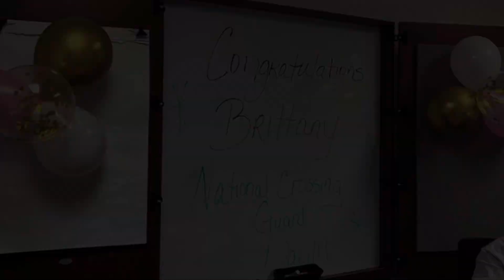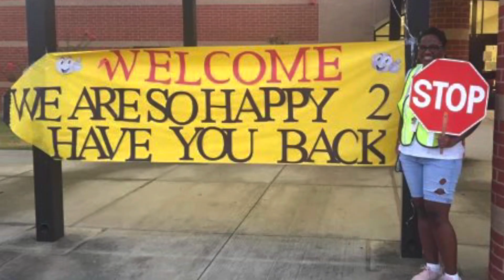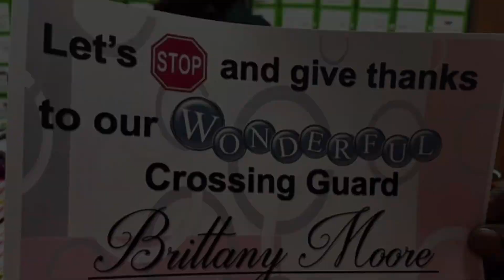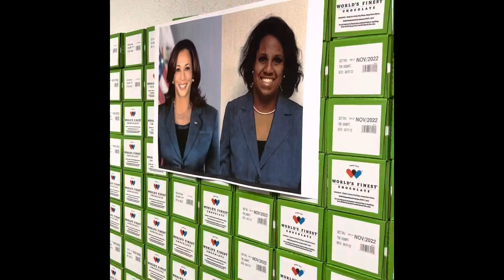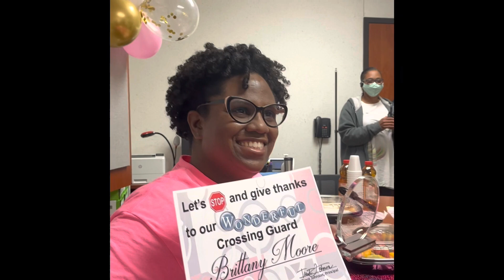Crossing Guard Appreciation Day 2022 🛑 | Ellen’s Homemade Delights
Hello my Friends, hope all of y’all are doing well, staying safe and healthy!

This past Wednesday, February 9th was our first Crossing Guard Appreciation Day at my school, Cypresswood Elementary! I am so honored, grateful, blessed for everything I enjoy doing for 5 years taking care of the children making sure they walk across the street safely! Thank you to all the staff for making it possible and all the wonderful goodies and awards, what a privilege!! Hope y’all enjoy this video and the slideshow!